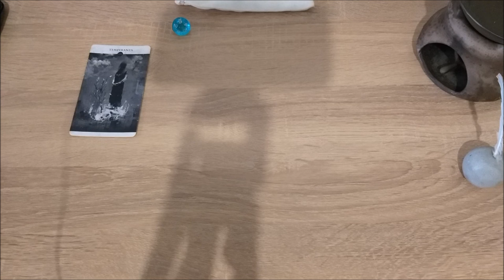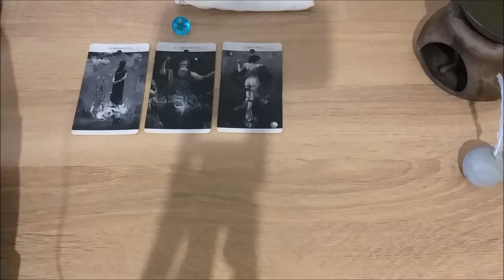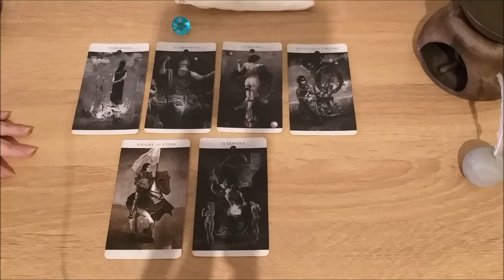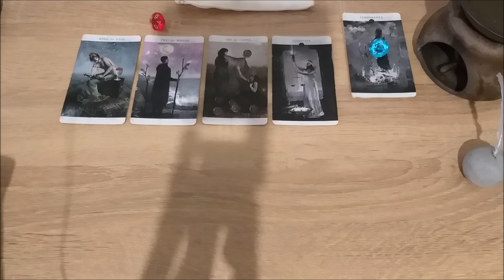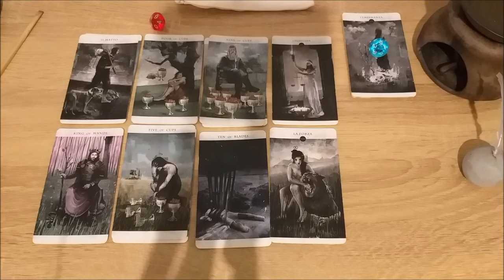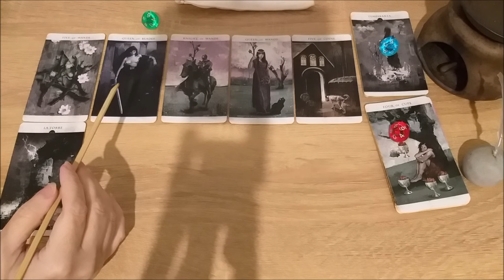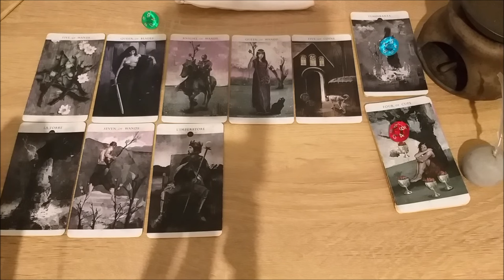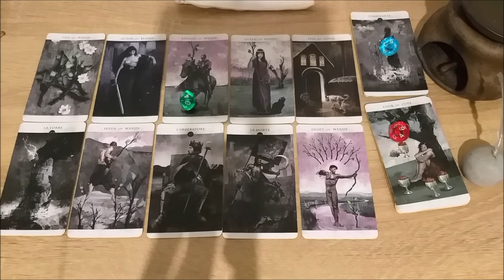Как много времени вы тратите впустую?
Тайм коды:
00:00 - вступление
11:33 - голубой камешек
32:48 - красный камешек
46:08 - зеленый камешек